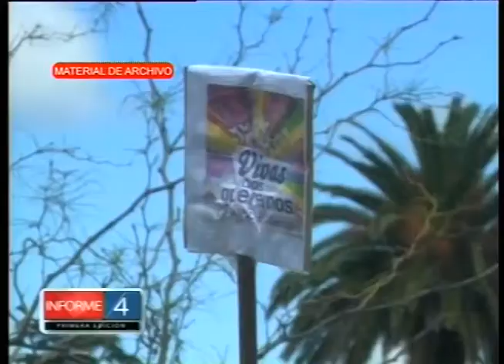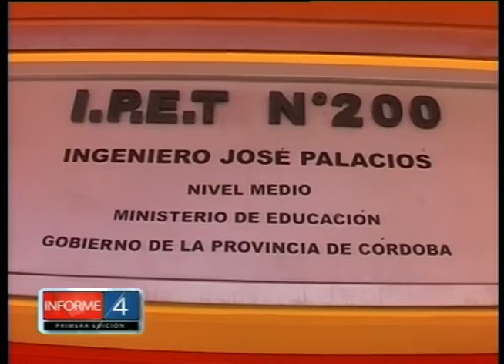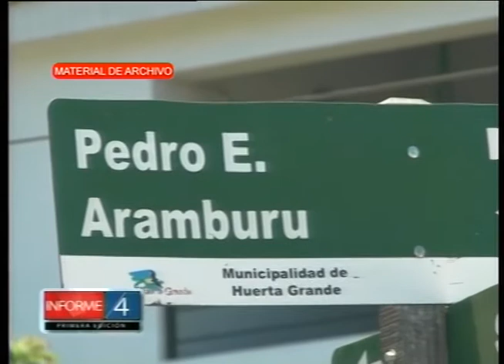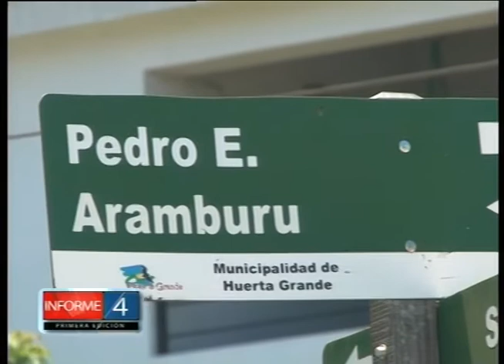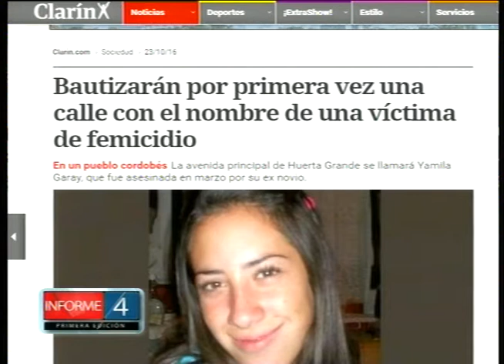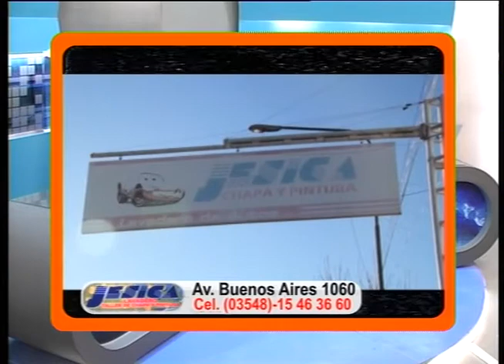INFORME UNA CALLE DE HUERTA GRANDE LLEVARÁ EL NOMBRE DE YAMILA GARAY